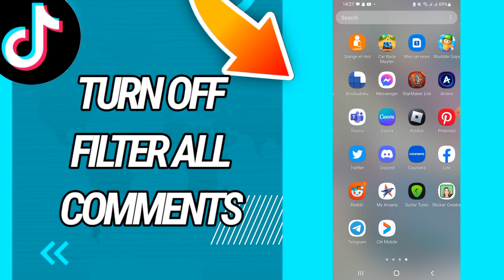How to turn off filter all comments on Tiktok